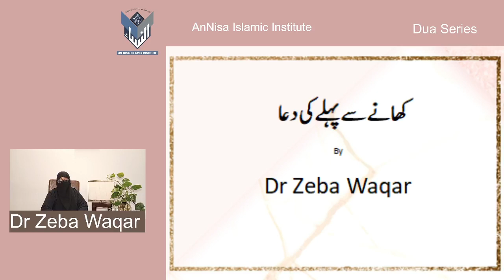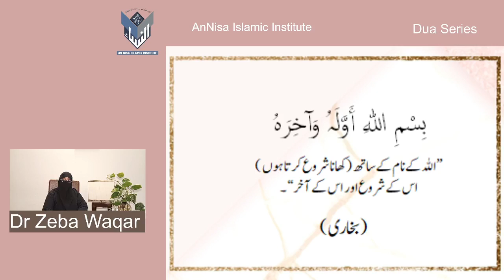Dua Series 41)Supplication before eating By Dr Zeba Waqar